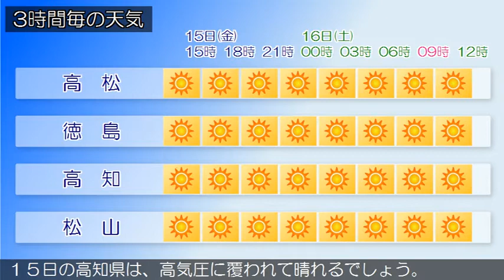2019/11/15 四国地方の天気予報 昼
四国地方は、高気圧に覆われて晴れています。１５日の香川県は、高気圧に覆われて晴れるでしょう。愛媛県は、１５日は、高気圧に覆われて晴れるでしょう。徳島県は、高気圧に覆われて晴れています。１５日の高知県は、高気圧に覆われて晴れるでしょう。